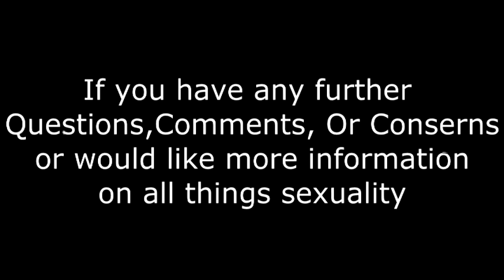Sexuality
We have put together a video glossary of sexuality terms for you all! Enjoy!